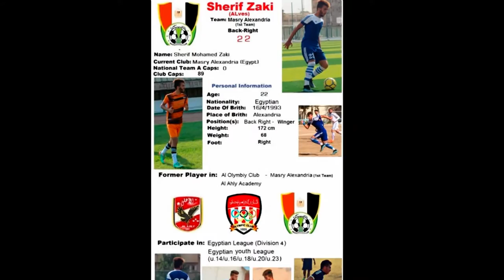Sherif Zaki ( ALves ) 👑 Egyptian Right Back - Highlights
Name : Sherif Mohamed Zaki
Nationality : Egyptaion
Age : 24
Height : 174cm
Weight : 70 kg
Position : Right Back / Right Midfield